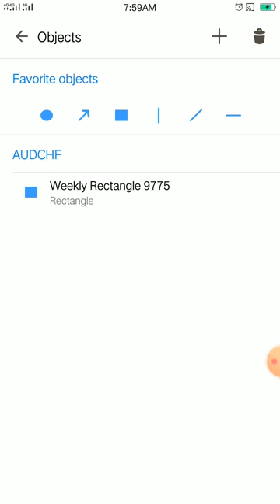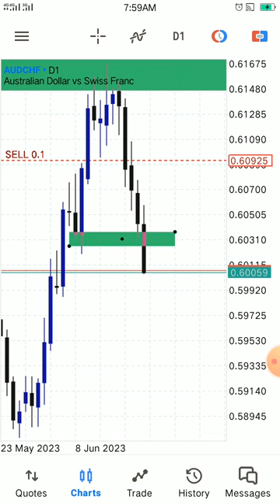Weekly time frame part 2 am 😲😲😲 shock by the results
Start now or never  trade need real decision makers